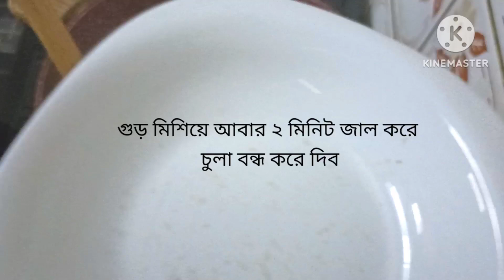শুকনা চালের গুঁড়া দিয়ে নারিকেলি দুধ চিতই।dudh chitoi recipe#yamme